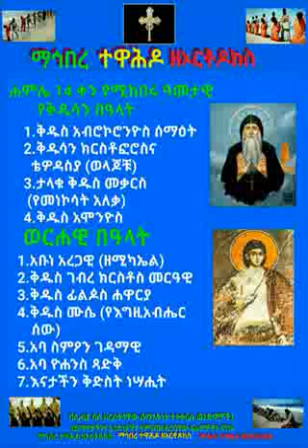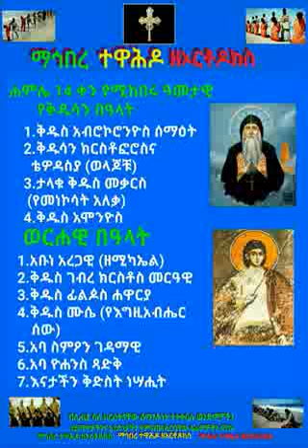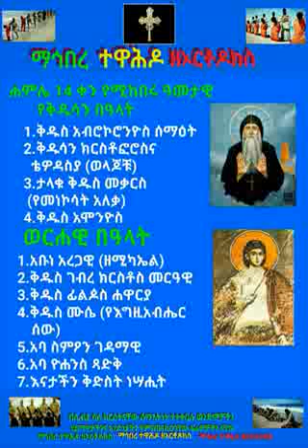ሐምሌ 14 የዕለቱ ስንክሳር